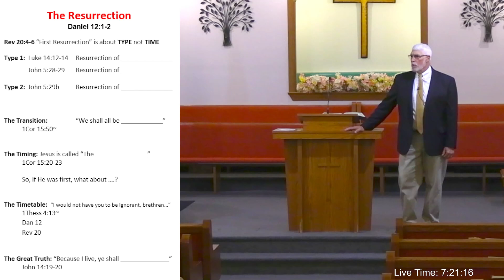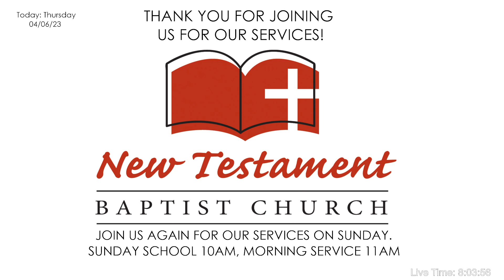NTBCNJ Thursday Message - Apr 6, 2023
New Testament Baptist Church Thursday Message - Apr 6, 2023